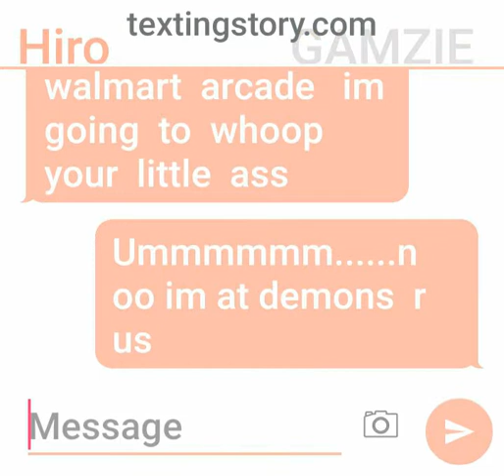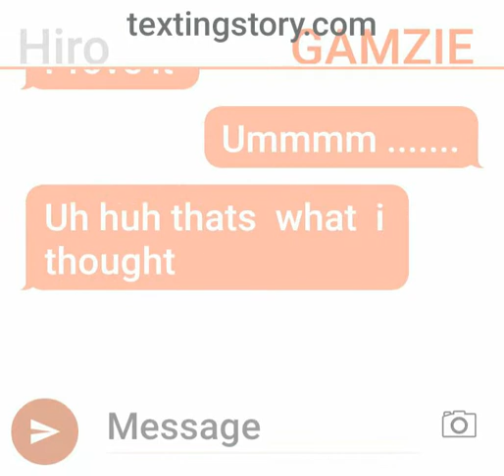Oc text story